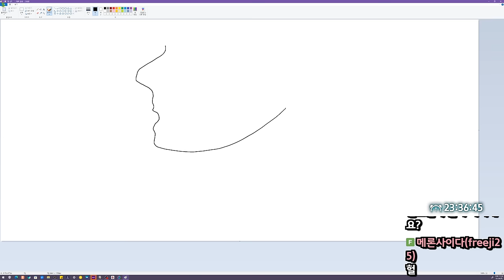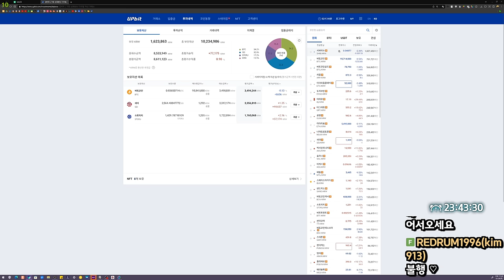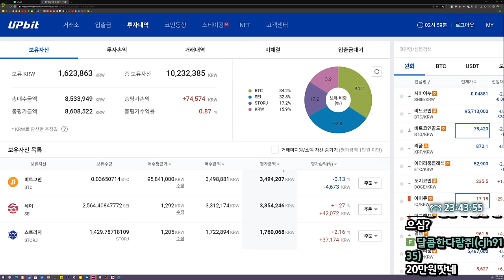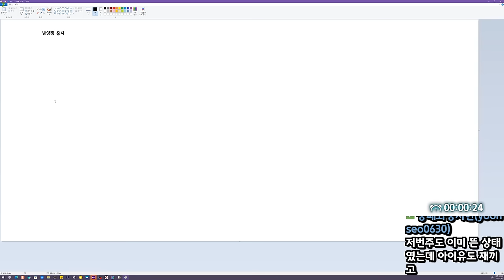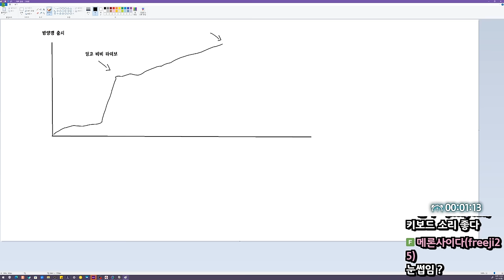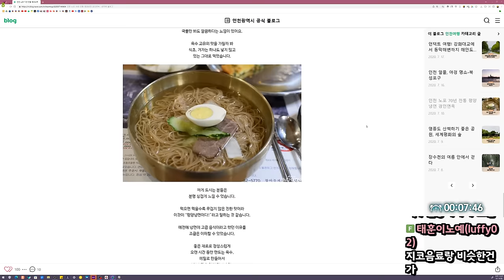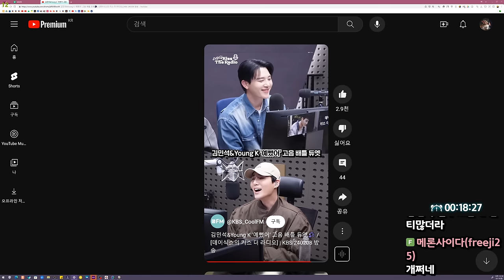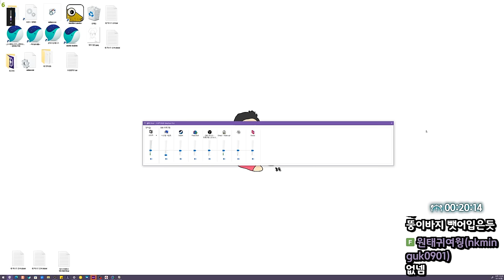대한민국 미쳤냐? (24.03.09-1)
[음원출처]